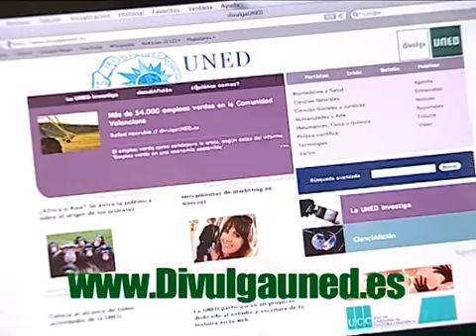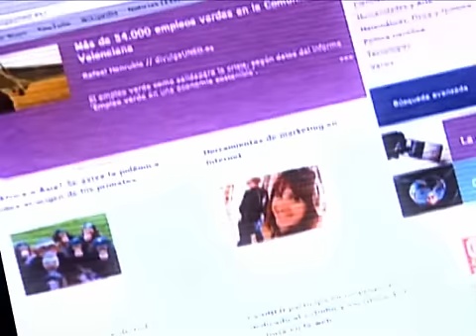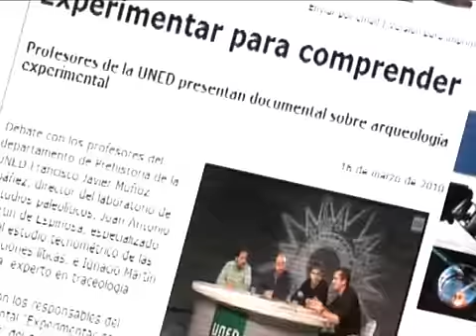17-12-2010 NOTICIAS UNED: DivulgaUNED: unidad de cultura científica de la UNED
NOTICIAS UNED: DivulgaUNED: unidad de cultura científica de la UNED.
DivulgaUNED nació hace tres años a través de una convocatoria de la Fundación
Española para la Ciencia y la Tecnología.
Esta página web es la Unidad de Cultura Cientifica de la Universidad Nacional de Educación a Distancia.
En el marco de la semana  de  la  Ciencia,  Sixto  Jansa,  director de la Oficina de Transferencia de Resultados de Investigación y Jesús Zamora, director de DivulgaUNED, han
participado en un acto en que se explicaba de dónde surgió la iniciativa y en el que se habló de la importancia de la transferencia y la divulgación de la investigación realizada en la universidad.
Intervienen: Sixto Jansa, director de la OTRI;
Jesús Zamora, Catedrático de Filosofía y director de DivulgaUNED.